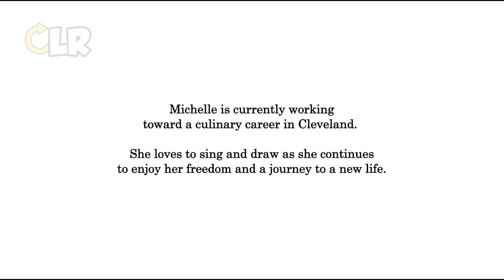Creep Locks Her Up To Create A Big Family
In the urban landscape of Cleveland, Ohio, an unwavering single mother finds herself embroiled in a custody dispute, and her life takes a dramatic turn when she agrees to a ride from a familiar face. With a fierce determination to reclaim her independence, she now faces the daunting task of breaking free from her captor before time runs out.